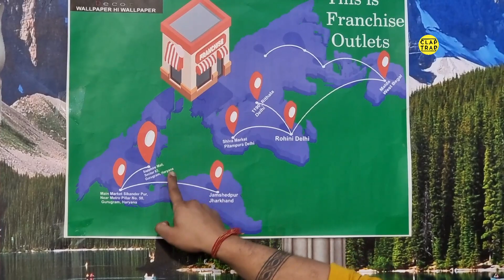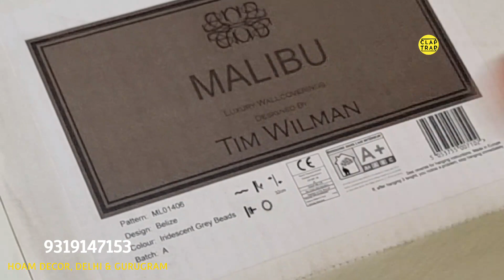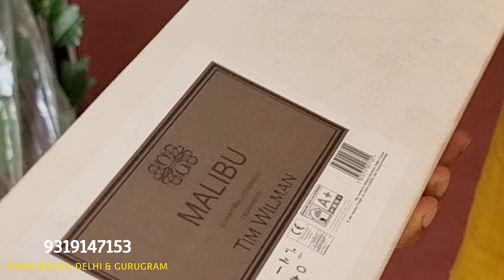Wallpapers Limited Stock Designer Segment Massive Discount All India Delivery | Hoam Decor New Delhi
Store Name And Address

google

For More Videos Please check

lavishvillas
lavishhomes

Inteiror Design
Home Decor
Home Furniture
Home Design Idea
Sofa
Sofas
Beds
Bed
Chair
Chairs
Accent Chairs
Accent Chair
Carpets
Rugs
Rug
Tile
Tiles
Wallcliding
Doors
Windows
Wooden Flooring
Wooden panel.
Pvc panel
UPVC Pancel
WPC Panels
Louvers
Metal Louvers
POP IDEAS
Wallpapers
Wallcoverings
Wallcliding
Wall Decoration
Wall Paint
Paint
Asian Paints
BURGER PAINTS
Bedheadboard
Classic Furniture
Morden Furniture
Vintage Furniture
Destressed Furniture
HomeDecor Items
Home Styling
Wardrobes
Modular Kitchen
Plyboard
Ply
HDMR board
Indian Homes
INTEIROR DESIGN THEME
Luxury Homes
Flats
BUNGLOWDESIGNS
Architecture
Architects
ACE TECH
IMPORTED FURNITURE
TURKEY FURNITURE
ottoman
OTTOMAN CHAIRS
OTTOMAN BEDS
HIGHBACK CHAIRS
Recliners
LIVING ROOM
DRAWING ROOMS